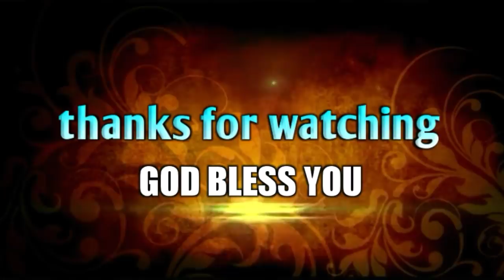సంఘంకొరకు నిన్ను నీవు అప్పగించుకున్నావా సోదరా.?||Telugu christian short message||Bro.P.James